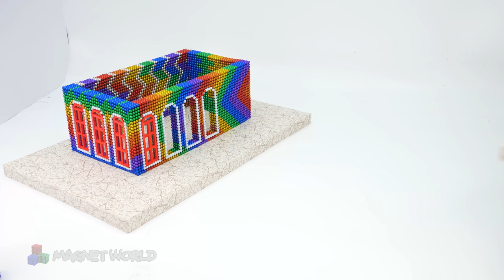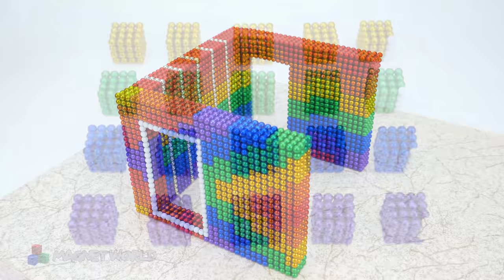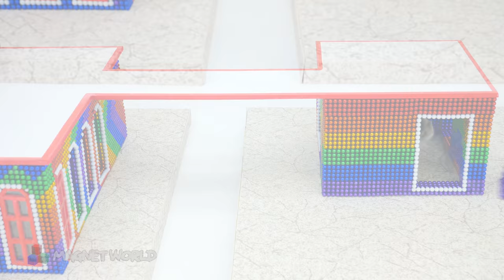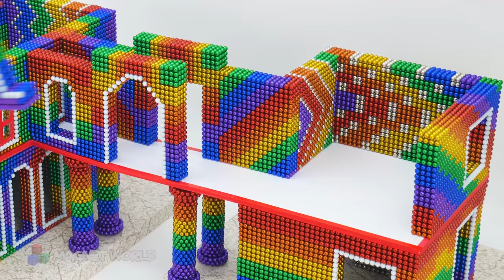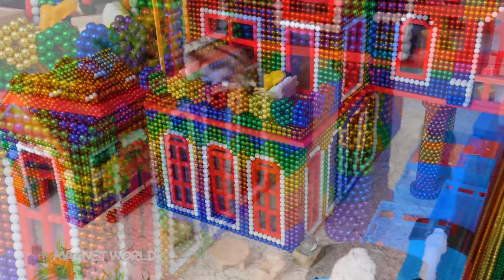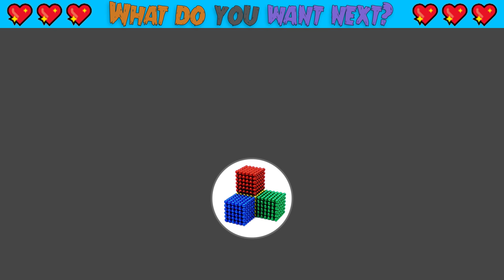Satisfying And Relaxation With Manget Balls | Build Train Station Has Bell Tower For Hamster ASMR